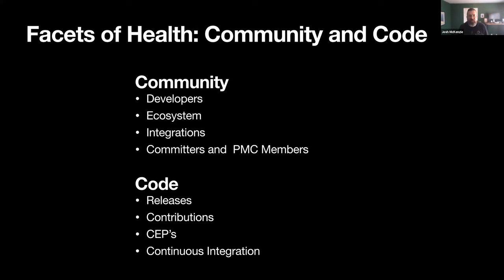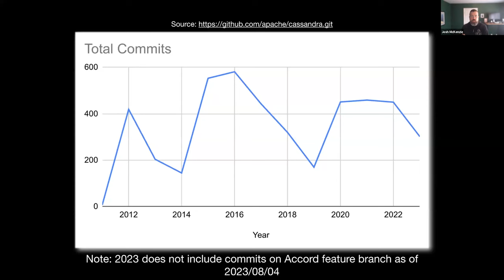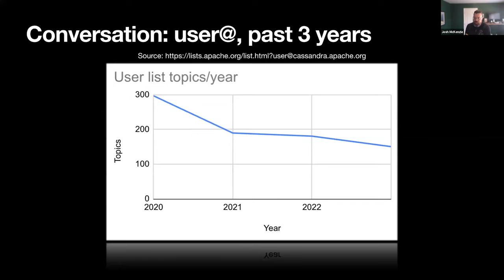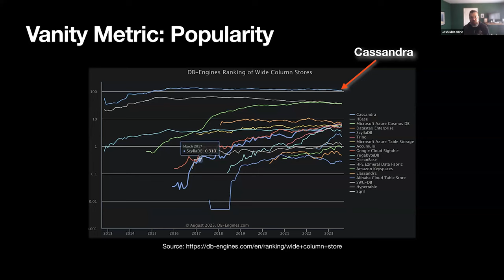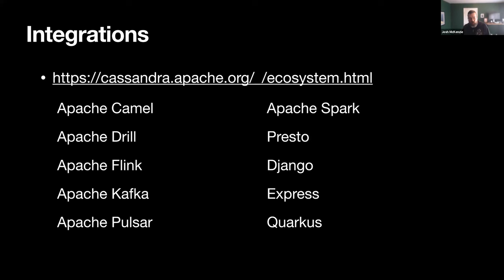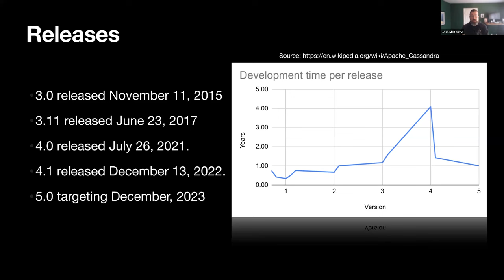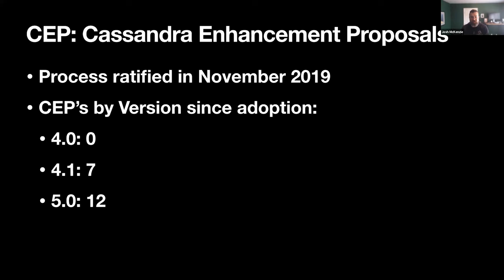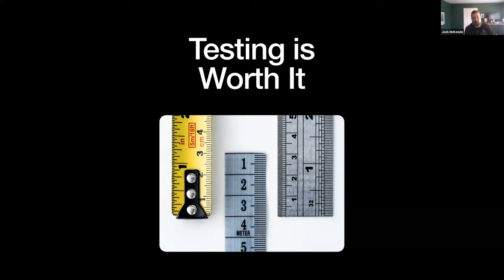The State of the Cassandra Development Community | Apache Cassandra® Town Hall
Let’s talk about the state of our Cassandra Development community over the past half decade: where we’ve been, where we are, and where we’re headed. As personalities enter and leave the community, our views grow and change, and our ecosystem of contributors grows, building a consensus remains a challenging but vital task to the long term health of the project. So let’s look at how we’re doing!

Related Links
    Apache Cassandra Website
ASF Slack
    Planet Cassandra Website
    Planet Cassandra YouTube
    Planet Cassandra Discord